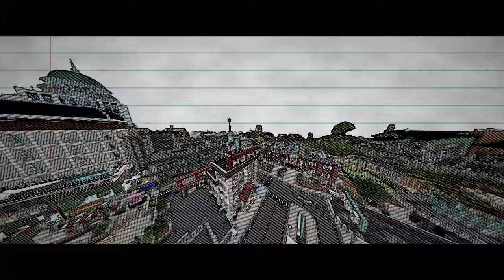- Série Minecraft - Les Aventures De Ethan - Épisode 3 - L'étrange pierre.. -